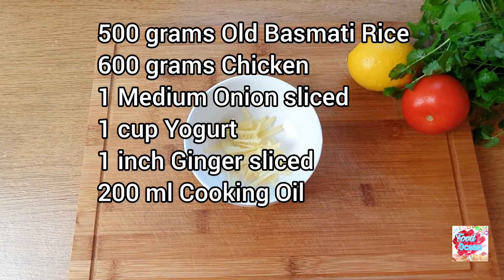Chicken Pulao Recipe | How to cook One Pot Chicken Pulao | Easy Chicken Rice | Food Ocean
Easy Chicken Pulao recipe for beginners. One pot cooking make it quick and easy but delicious Chicken Biryani Rice full of aroma and flavour with use of minimal spices from FoodOcean.

Ingredients:
500 grams  Basmati Rice (soaked in water 30 mints)
600 grams Chicken pieces with bones
1 cup Yogurt
I medium Onion sliced

Spices:
        3 tsp Salt
        1 tsp Black Pepper or as per your taste
        1/2 tsp Alla spice Powder (Garam Masala)
         1/4 tsp Cumin
You can add green chilli or other spices if you like.
(Water depends Rice quality)

Medium ratio is:

For One Glass Rice = 250 grams Rice
Add:
1 tsp Salt + 1/2 tsp Chilli + 1 1/2 glass water

For 500-600 grams Chicken
Add:
1 tsp Salt + 1/2 tsp Chilli

Credits: Inshot
Musician: @iksonofficial